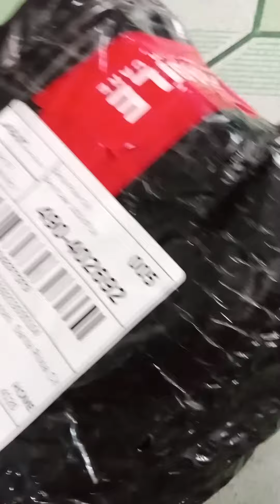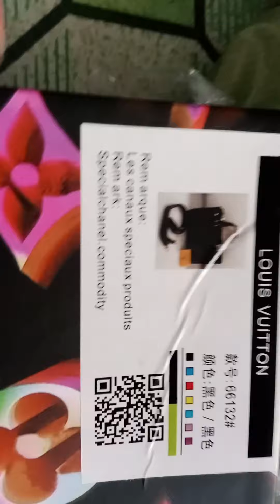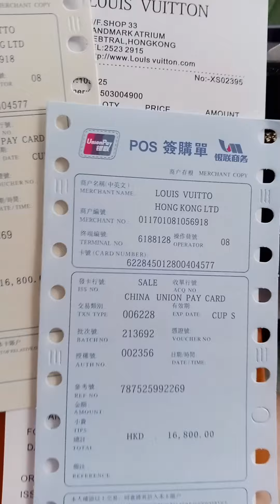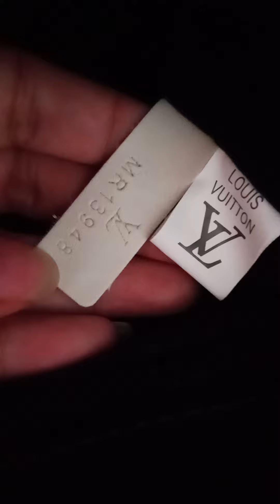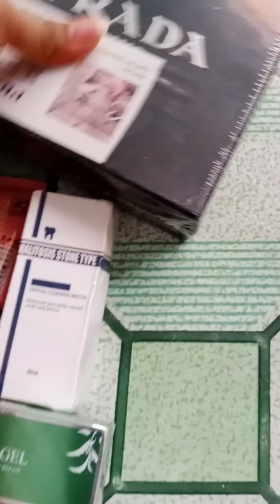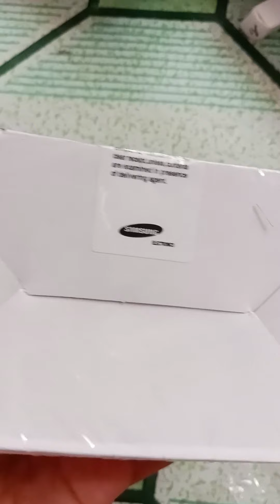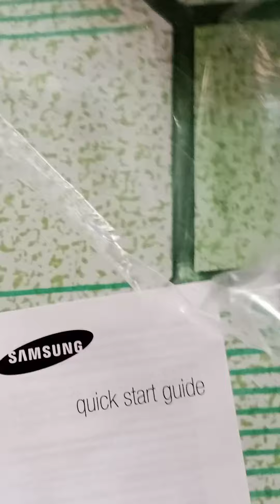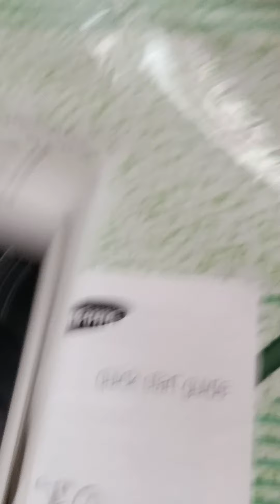mystery sack panalo ang laman!!!